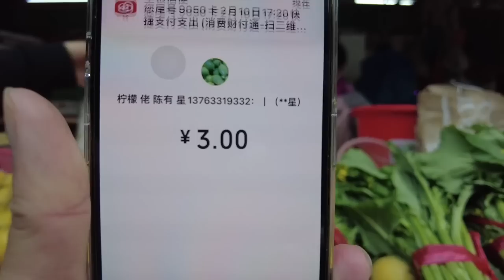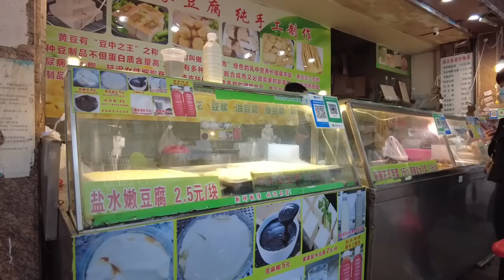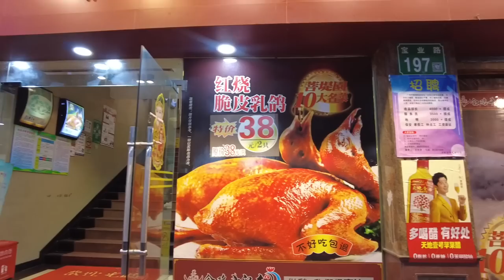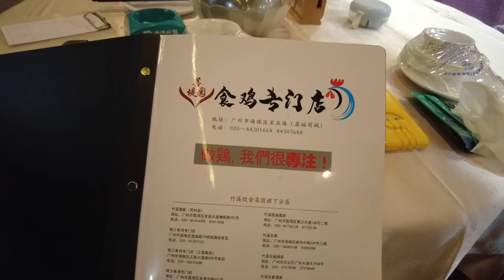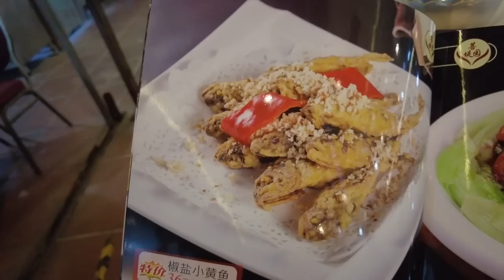【广州漫步粤菜美食探店】38元两只乳鸽！？广州宝业路宵夜一条街！绝不能错过！市场买菜！疯狂上坐率！竟然意想不到？路边摊小吃！来这里就对了！惊为天人！Canton Food Tour｜GuangZhou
餐厅名称：菩堤园食鸡专门店(宝业路店)
餐厅地址：广州市海珠区宝业路197号
餐厅消费：红烧乳鸽¥28，炸奶拼果汁猪扒¥48，竹溪炒饭¥38

Chapters:
00:00 Intro
00:45 工业大道北/五一新村/旧厂房
03:35 沙园市场够热闹/买斩料烧鸭26元一斤
07:53 农家自种柠檬3元六个
10:10 买鲮鱼滑/鱼面/市场室内热闹非凡
13:48 买豆腐花/香甜有豆味/4元一碗
18:08 宝业路食鸡专门店/一位难求/座无虚席/读餐牌时间
20:59 红烧乳鸽/炸奶拼果汁猪扒/竹溪炒饭/餐厅消费
30:26 Ending